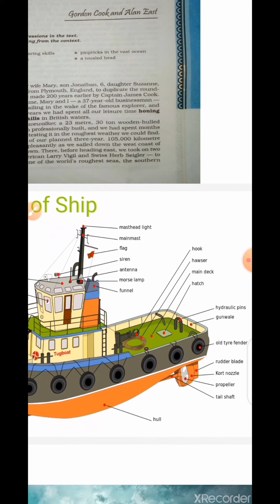We are not afraid to Die.…..if We can all be together -Summary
We are not afraid to Die ...if can all be together -Summary in Hindi